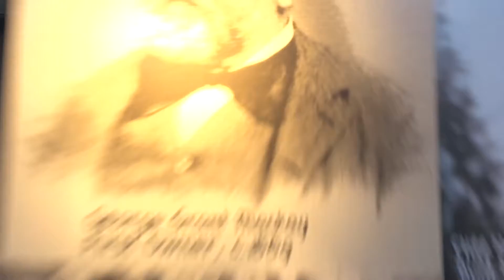Whitecaps FC 2014 - Koffie visits Capilano